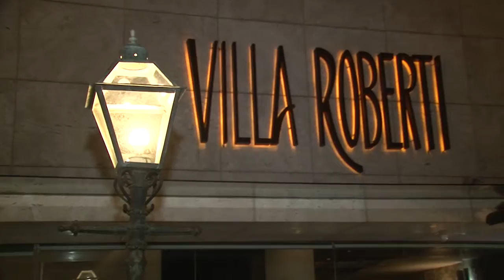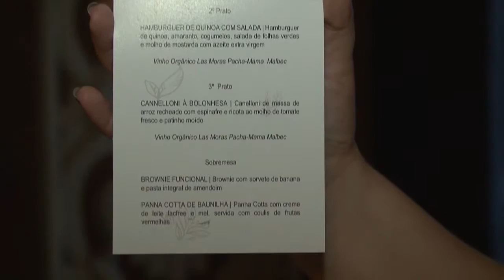BARDOT E VILLA ROBERTI - CARDÁPIO FUNCIONAL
A BARDOT CLÍNICA DO CORPO E O RESTAURANTE VILLA ROBERTI ACABAM DE CRIAR UMA PARCERIA QUE VAI PROPORCIONAR AOS MINEIROS UMA EXPERIÊNCIA ÚNICA NO RAMO DA GASTRONOMIA E DA VIDA SAUDÁVEL.

DA UNIÃO DAS DUAS MARCAS IMPORTANTES DO BAIRRO BELVEDERE, EM BELO HORIZONTE, SURGIU UM CARDÁPIO FUNCIONAL, COM PRATOS COMPOSTOS DE INGREDIENTES COM AS FUNÇÕES NUTRICIONAIS BÁSICAS, MAS QUE QUANDO CONSUMIDOS NA DIETA HABITUAL, PRODUZEM EFEITOS BENÉFICOS À SAÚDE.